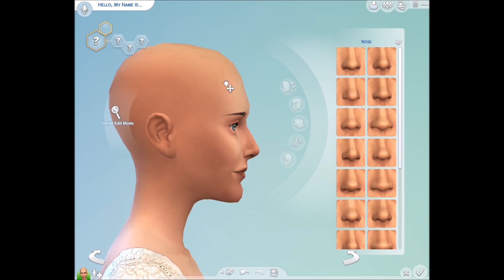The Sims 4 Create-A-Sim | Glamorous Lookbook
Hey everyone! I'm excited to say that videos are finally getting back on track! I love all of you so much and want to thank you again for all your support!

OriginID: ForeverSimsLove